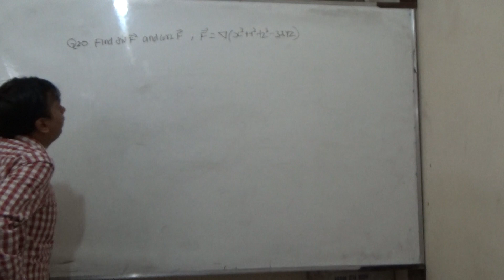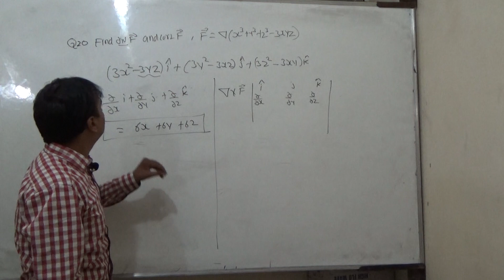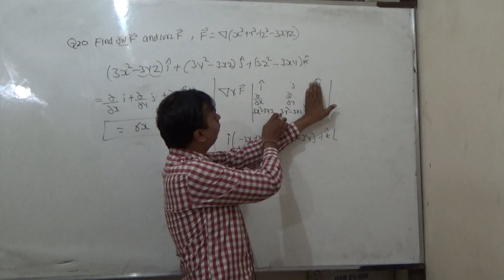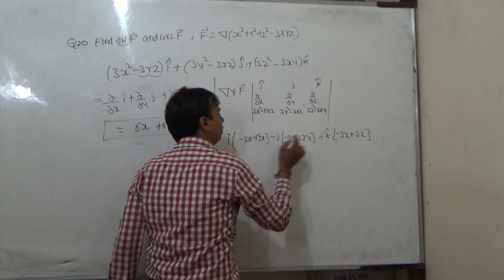unit 5 prob20